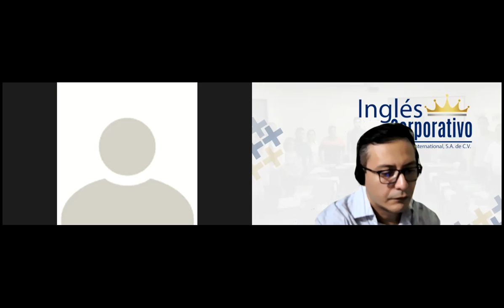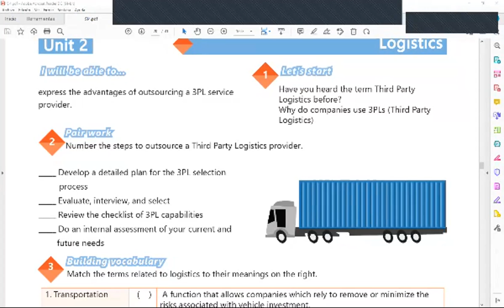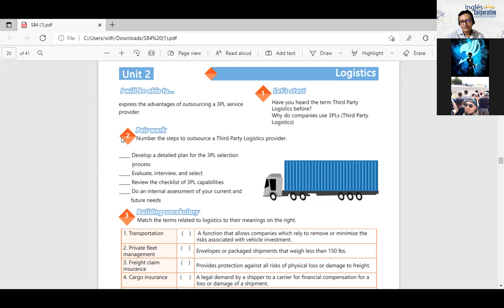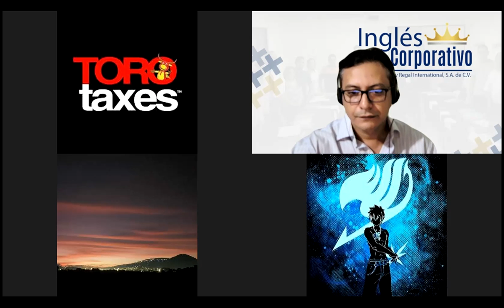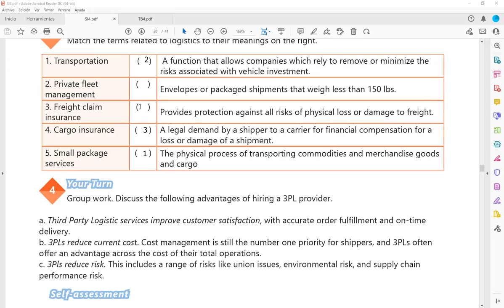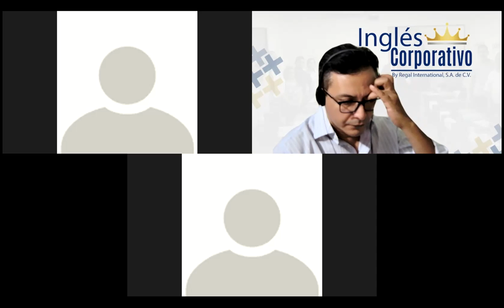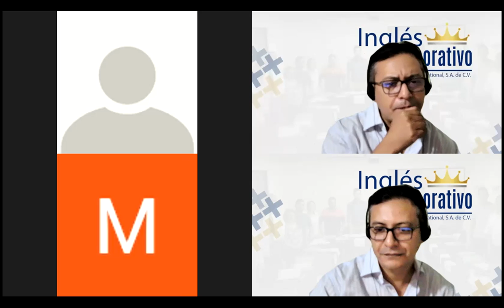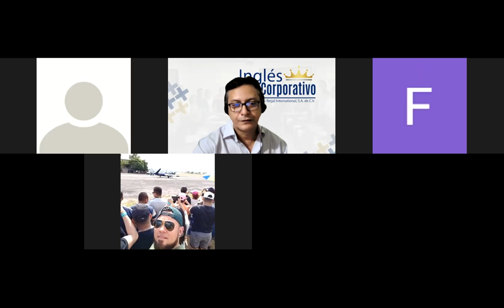Ingles Corporativo-Videoconferencia #11 Review and practice of vocabulary related to 7Rsaswellas3PL